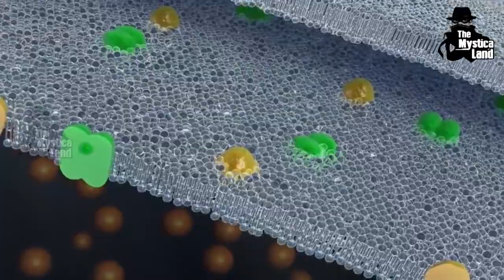The world adventure